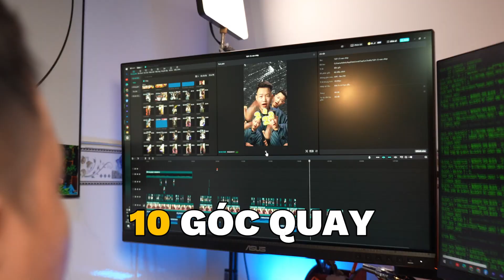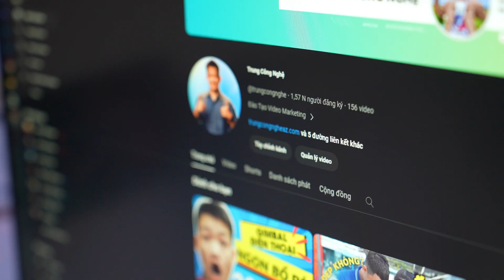10 Góc quay video điện thoại ĐẸP hơn trong 3 phút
10 Góc quay video điện thoại ĐẸP hơn trong 3 phút
 Nếu bạn đang tìm kiếm cách làm chủ nghệ thuật quay video bằng điện thoại, đào tạo video marketing, và muốn biết cách edit video như một chuyên gia, bạn đã đến đúng nơi. Hãy cùng khám phá những kỹ thuật quay phim di động, từ góc quay điện thoại đẹp đến cách sử dụng iPhone mới nhất để tạo ra những video chất lượng cao!
Timeline:
00:00 Mở đầu
00:11 Góc số 1
00:35 Góc số 2
01:01 Góc số 3
01:12 Góc số 4
01:29 Góc số 5
01:39 Góc số 6
02:00 Góc số 7
02:26 Góc số 8
02:42 Góc số 9
02:59 Góc số 10
03:18 Lời kết thúc video

Và đừng quên tham gia khóa học đầy đủ của chúng tôi để biến bạn thành chuyên gia quay phim bằng điện thoại!